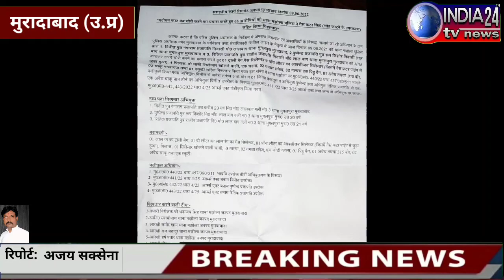यूट्यूब से सीखकर काट रहे थे एटीएम, पुलिस ने घेराबंदी कर हिंदू कॉलेज के दो छात्रों समेत तीन को दबोचा।